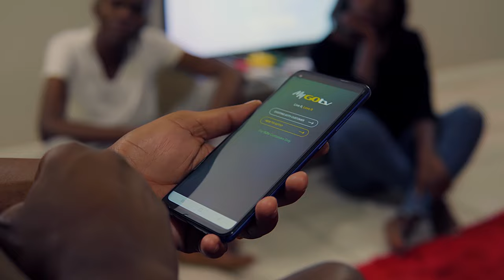Gotv Max - Love it | Trailer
Oka sister kange oka suaka, yoo otopi oyi hole oku tanguna nai- ndili ngoo po ku kaninga lange mboli...
You guys will love the full video, SHARE this trailer and I might just drop the full video already!! Talk to me in the comments :-)

GOtv Namibia is everyone’s favourite place this festive season, with plenty of fun for the whole family. Get your GOtv (MAX) decoder, GOtenna and a *FREE month of the best of local and international entertainment- from as little as N$ 399.00!

GOtv…Love it!